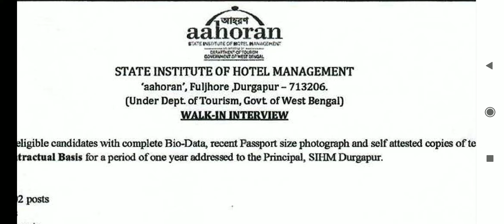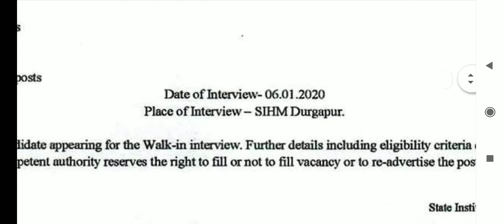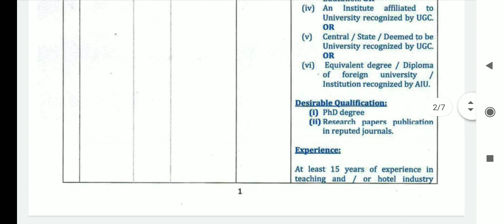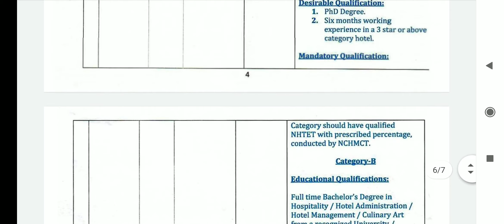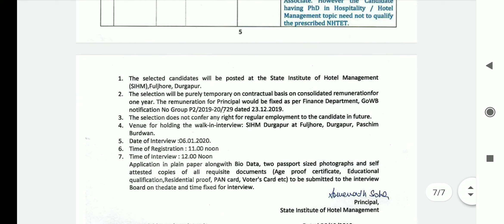banglarchhatrabas , walk-in-interview,west bengal latest job, government job in west bengal#hotel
STATE  INSTITUTE OF HOTEL MANAGEMENT RECRUITMENT ,